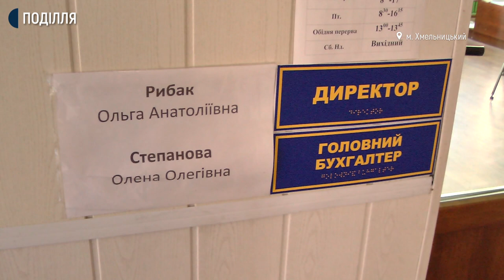У Хмельницькому стартувало голосування у конкурсі за маму та жінку року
У Хмельницькому стартувало голосування за маму та жінку року. Переможців щорічної премії, організатором якої є громадська організація «Бути жінкою», визначатимуть у трьох номінаціях: «Мама року», «Жінка року» та «Мама – хоробре серце» - розповідає співорганізаторка премії Наталія Панчишина. За її словами, скільки конкурсанток візьмуть участь на ці звання, невідомо, бо організатори продовжують приймати заявки.